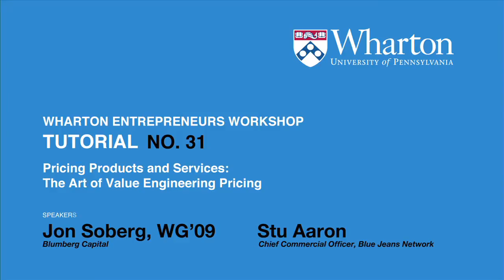Pricing Products and Services with Jon Soberg (Blumberg Capital) and Stu Aaron (Blue Jeans Network)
Our speakers, Jon Soberg and Stu Aaron, address one of the most important—and most challenging—aspects confronting every early stage company:  finding the right pricing, and pricing structure, for the sale of a product or service.  Getting this function right can make the difference between success and failure, and involves a blend of both art and science.  Our speakers will comment on the different elements of an effective pricing strategy, including advantageous product positioning, the importance of revenue and cost objectives, an intimate knowledge of  the customer,  and clairvoyance on where the markets and the competition are going.